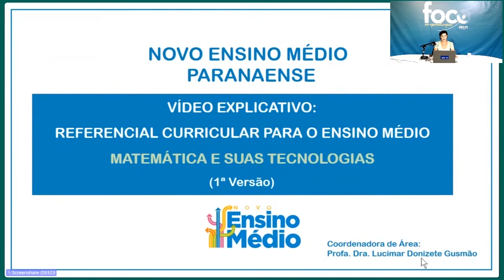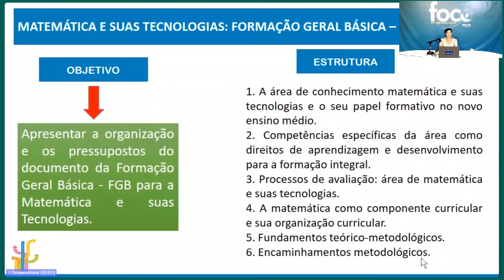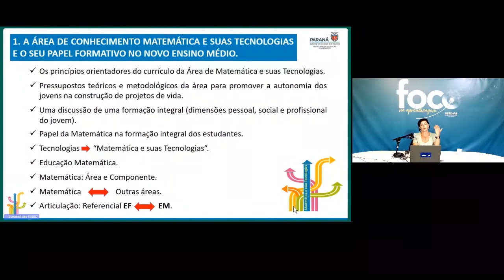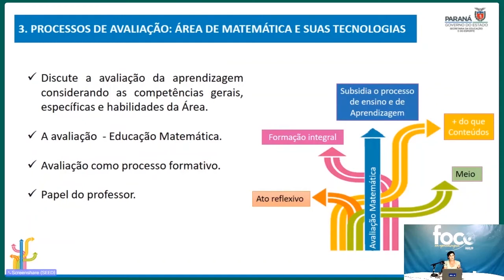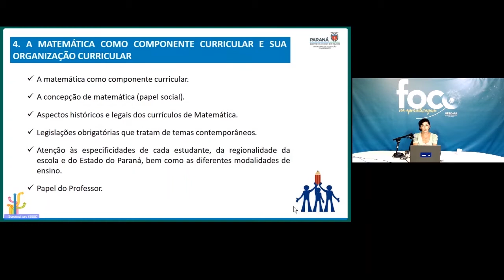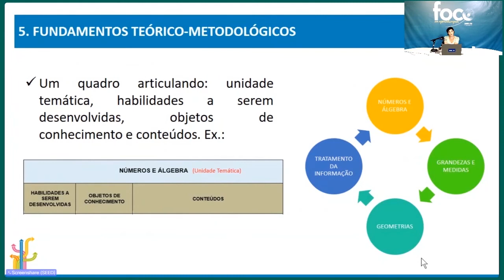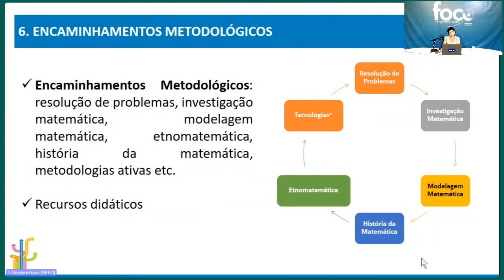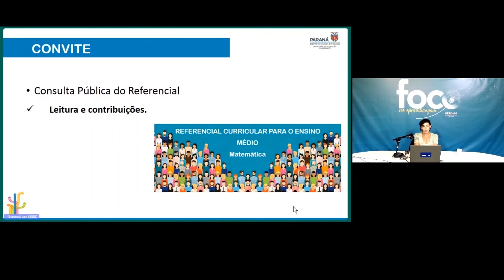Matemática e suas Tecnologias (FGB) - Referencial Curricular do NEM Paranaense